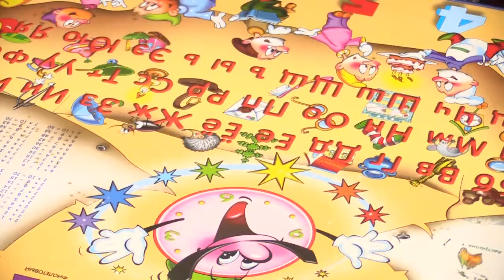Комментарий. Алла Ефимова и Елизавета Руденко (12.10.2015)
Детские психологи разъяснили, какую роль выполняют «злые» детские игрушки и прокомментировали предложение уполномоченной по правам ребенка области Татьяны Загородней о запрете продажи игрушек-«монстров» для детей.